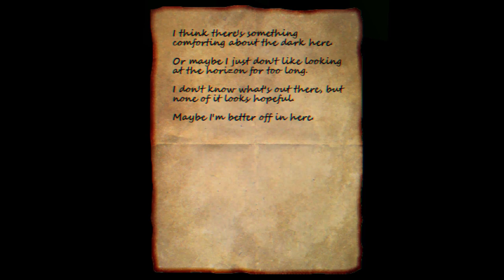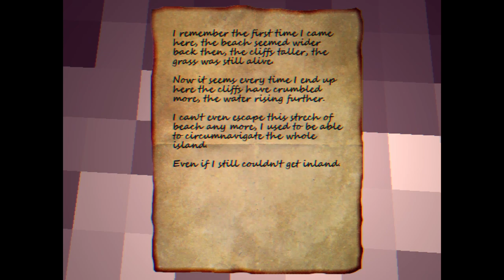They Wait For You Beneath The Velvet Sky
Definitely getting PS1 era vibes from this game. Didn't quite understand it entirely but it was a fun romp, regardless. Wish there was more backstory!